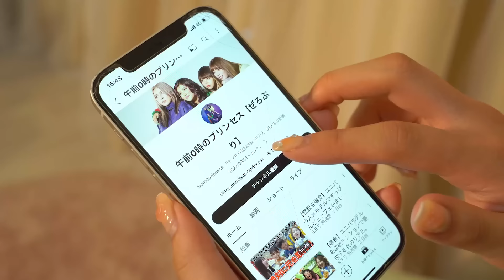【下剋上】女YouTuber界の酒豪No.1が決まりました【ヘラヘラ三銃士】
ぜろぷりハウス1発目のお客様は、ヘラヘラ三銃士のお姉様方です🥺❤️
お会いしたのは2回目だったけど、本当に優しくて面白くて楽しすぎました🥲
またコラボできますように🌈

ヘラヘラさんのチャンネルでは、爆飲みの後に締めのラーメンを作ったよ🍜

本気で100万人目指してます！！
みなさん力を貸してください🙇🏻‍♀️🙇🏻‍♀️
【ぜろぷり動画切り抜き企画】
●期間
2023/12/01〜2024/03/31
※月単位ごとに集計し、月毎のいいね数ランキング上位5本の投稿者にそれぞれ賞金をプレゼント
●賞金
Amazonギフト券
→いいね数✖️0.1円として計算
※百の位以下は切り捨てとなります
※上限5万円
●連絡方法
毎月上旬に、TikTokのDMを通じてぜろぷり公式アカウント(@am0princess)からご連絡
※DMを解放してないとご連絡ができないのでご注意ください
※Amazonギフト券の受け渡しにはメールアドレスが必要になります
●条件
・ぜろぷりYouTubeの切り抜きをTikTokにアップすること
・「100万人プリンセス」「PR」をつけて投稿すること
・ライブ配信の切り抜きはカウントされません

もちろん一人当たり何回投稿してもOK🙆‍♀️
私たちも見にいくので、たくさん投稿してください❤️‍🔥
TBSラジオ「ぜろぷりラジオ聴くことできる〜！？」📻
👇メッセージ募集中
ぜろぷりイベントグッズのネット販売中👏👏👏
1周年イベントへお越しいただけなかった皆さんも、ぜひこの機会にお買い求めください🫶🏻
売り切れ次第終了になります！
※購入者特典はつきません
ぜろぷりハウスに家具・家電募集中🛌📺✨
心優しい企業様、ご連絡お待ちしております🥺🥺
以下のフォームから熱い思いを送ってね！↓
以下のフォームからデータを送ってね！↓
0時の鐘が鳴って魔法が解けても、ありのままの自分が1番輝いていたい！